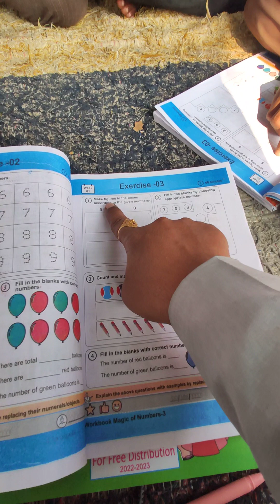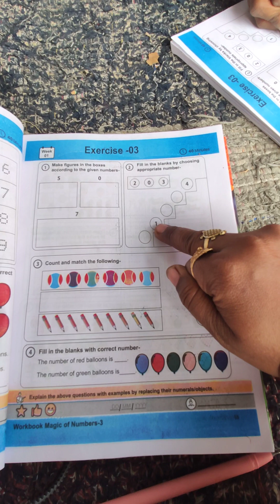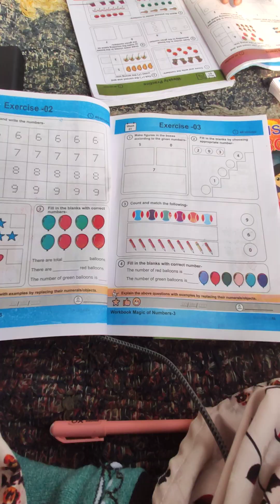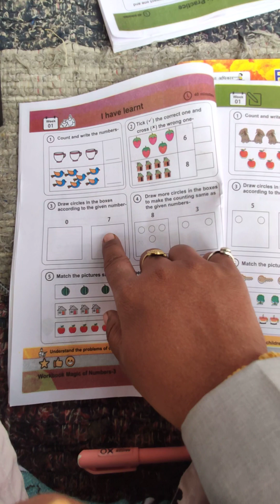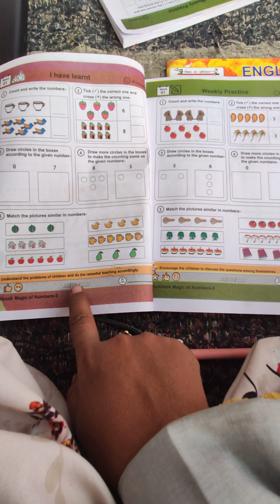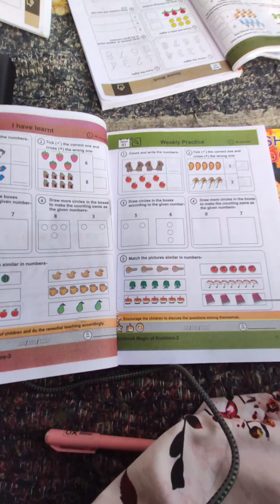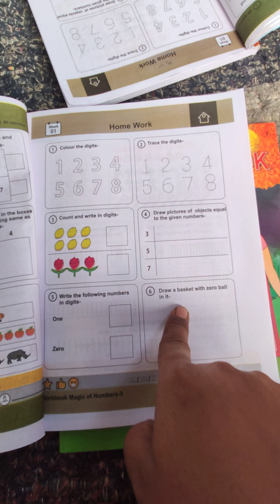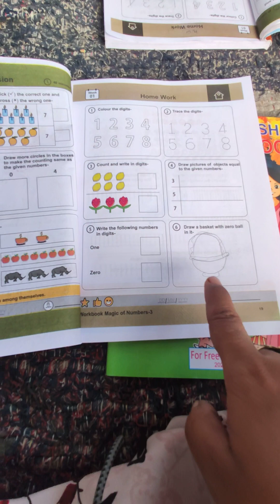पिछले साल कुछ इस तरह से कक्षा 3 में गणित पढ़ाई